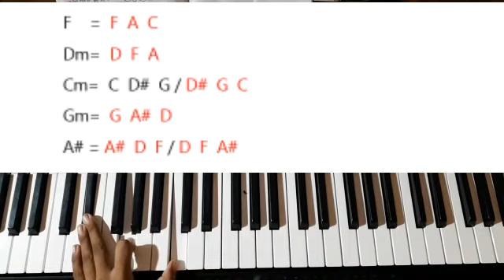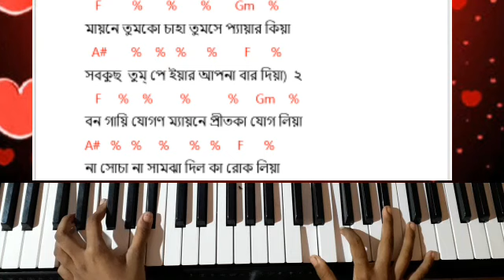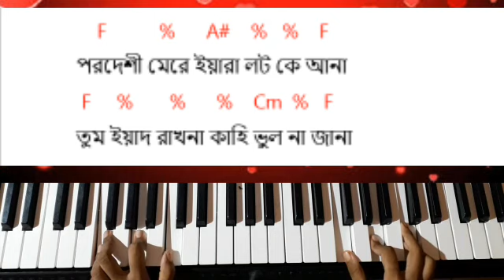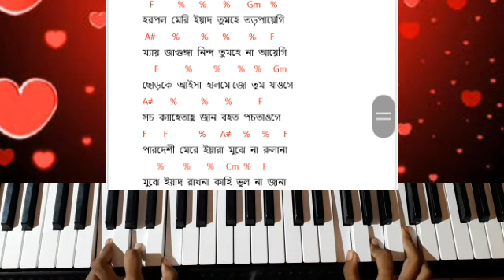Keyboard tutorial & chords with lyrics of pardeshi pardeshi jana nehi|পরদেশি পরদেশি জানা নেহি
indubala's_music_ tutorial